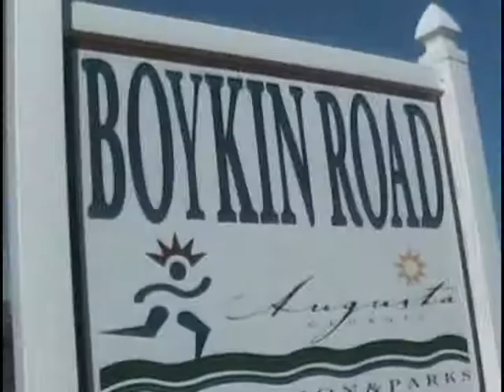On The Spot - Bronco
On The Spot TV Presents - Bronco